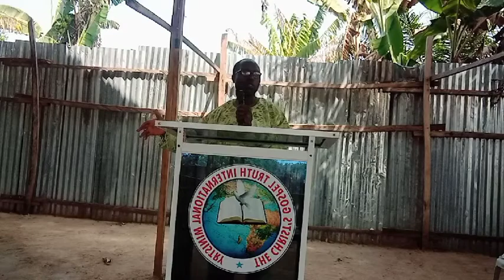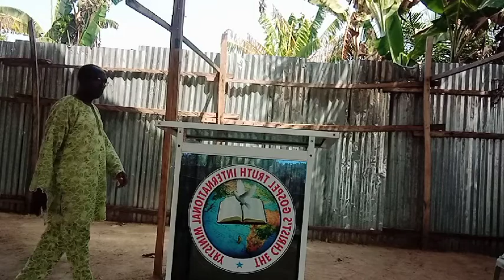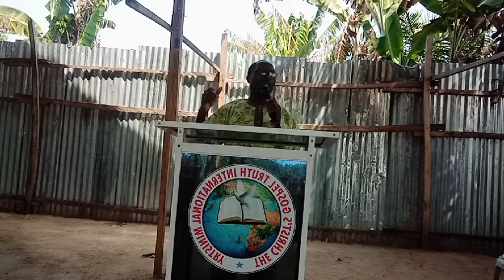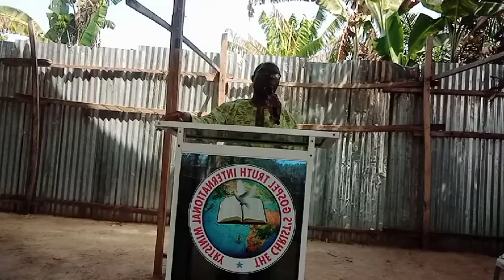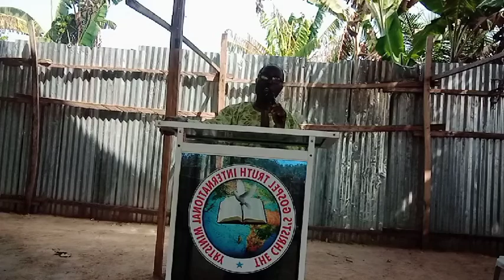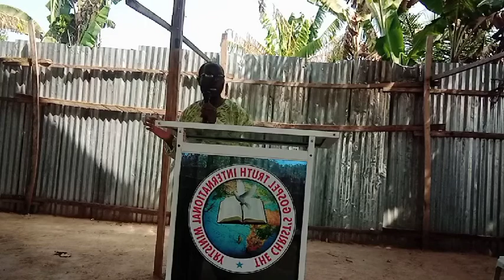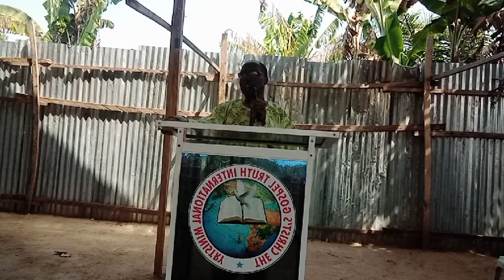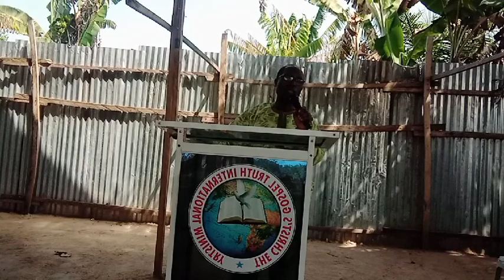A new Beginning